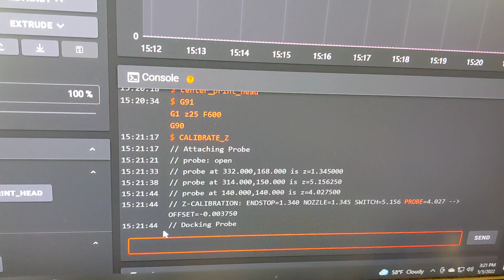VZBot: Auto Z calibration